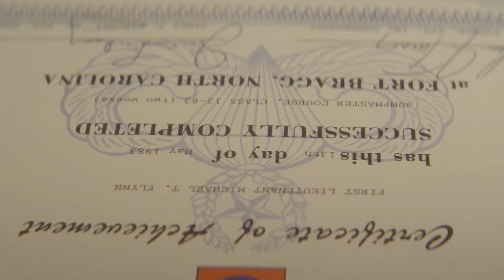Flynn Documentary Movie Trailer HD (2024)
Flynn Documentary Movie Trailer HD

A gripping and revealing true film exploring the life of General Michael Flynn, from his rise in the US Military, to severe political persecution he faced exposing corruption as the National Security Advisor to the POTUS.

With more than 33 years of service in the United States military and current Chairman of , General Michael Flynn’s military career culminated as the Director of the Defense Intelligence Agency (DIA) and as the nation’s highest serving military intelligence officer.

After retiring from the Army in 2014 and as a private citizen, General Flynn went on to serve in a variety of business, educational, and non-profit roles, to include supporting veterans’ organizations around the country, something he continues to do today.

His public service included selection and service as a foreign policy advisor to several Republican U.S. presidential candidates (2016) and subsequent appointment and service as the National Security Advisor to the 45th President of the United States of America.

General Flynn is a , holds three master’s degrees, and is recipient of numerous military, intelligence and law enforcement awards.

He is married with two sons and has several grandchildren.